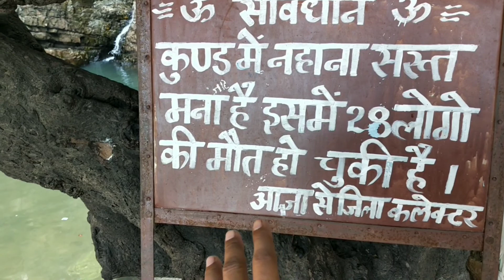Ranthambhore National park | Amreshwar Mahadev Mandir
good morning sat shri akaal Ram Ram bhaiyon

ranthanbhore
Ranthambhore National park
ranthanhore Rajasthan
amreshwar Mahadev
Ranthambore Amreshwar Mahadev
Mahadev
Shiv ji ka mandir